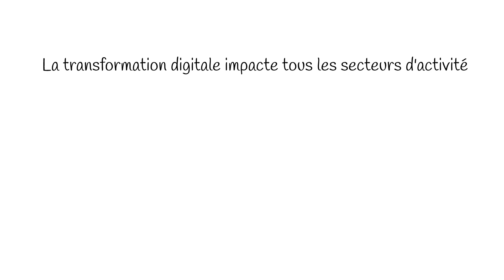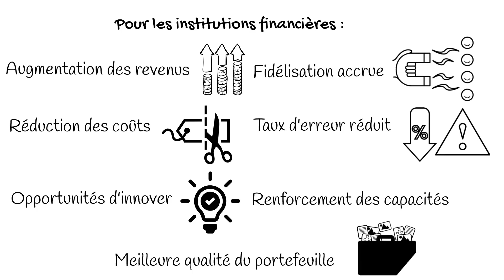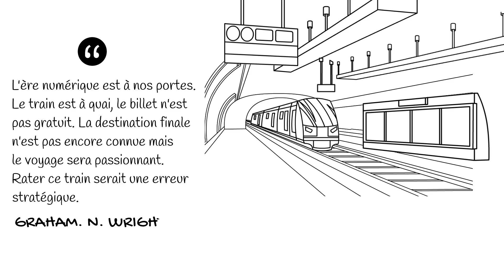Dico de la Finance Digitale : La transformation digitale c'est quoi?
La transformationdigitale des institutions financières devient de plus en plus importante dans un monde concurrentiel où les innovations technologiques sont rapides .Elle présente de nombreux avantages aussi bien pour les entreprises que pour leurs clients.
La transformation  digitale étant  extrêmement complexe et posant des défis opérationnels qui peuvent rapidement submerger les institutions financières, l’Institut Helix de finance digitale vous propose une formation : « Réussir sa transformation digitale »
Cette formation présente les options stratégiques possibles pour une institution qui souhaite se lancer dans sa transformation digitale, et met en lumière les enjeux liés au choix et à l’implémentation de chacune de ces options.
Découvrez des opportunités et menaces de la transformation digitale en lisant notre article . Pour plus d’articles sur le crédit digital, n’hésitez pas à visiter le hub de la finance digitale
Vous voulez en savoir plus … consultez nos sites web ou contactez-nous aux adresses suivantes  ; et au numéro suivant 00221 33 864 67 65